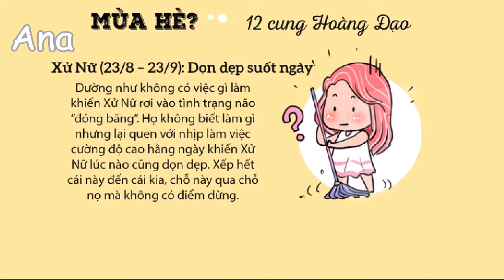Xử Nữ⚡Hạnh phúc mùa hè ⚡Thú vui tao nhã ❓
Chúc các một mùa hè năng động nhé 😘